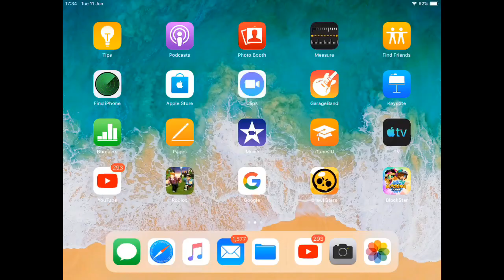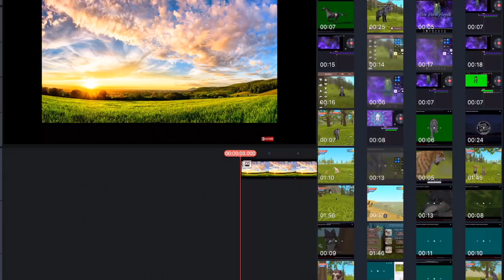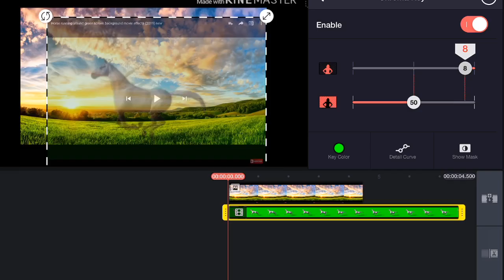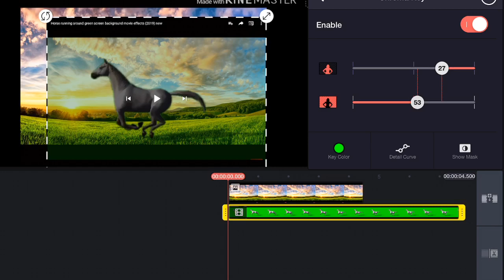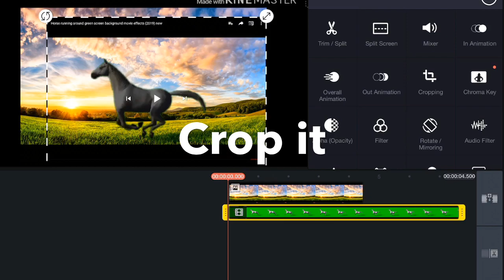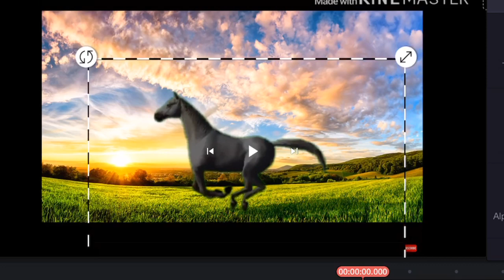How To Do Green Screen [On KineMaster)